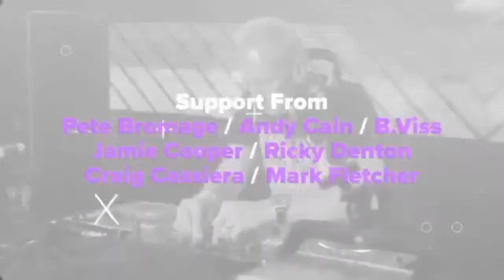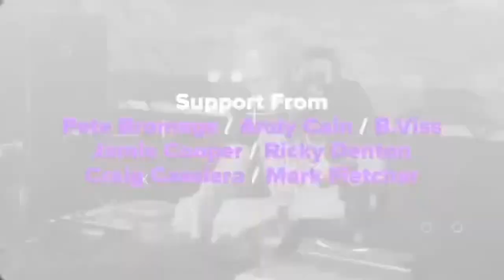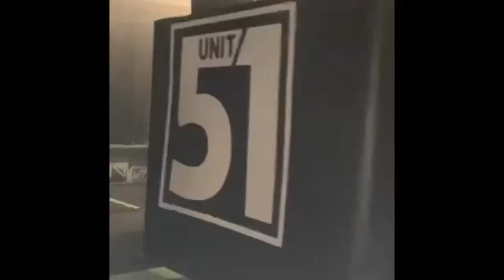Join The Trance Family with a Free Trial